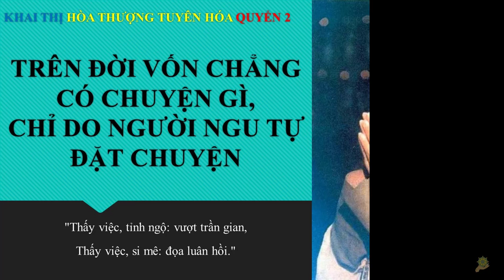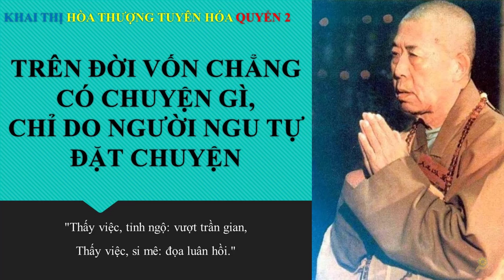Khai Thị | Thiên Hạ Bổn Vô Sự | Dung Nhân Tự Nhiễu Chi | Quyển 2 Bài 35 | Hòa Thượng Tuyên Hóa Giảng